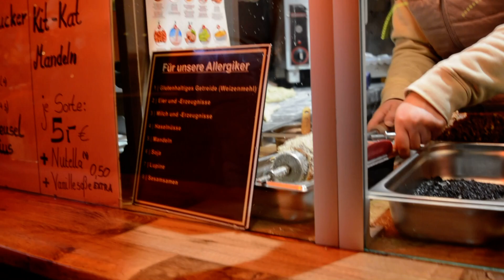Getting a Baumstriezel at a Christmas market in Germany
Getting a Baumstriezel at a Christmas market in Germany, December 28th 2021. Baumstriegel are a sweet pastry that is baked wrapped around a metal cylinder then coated in sugar, chocolate or nuts. Best eaten when hot!